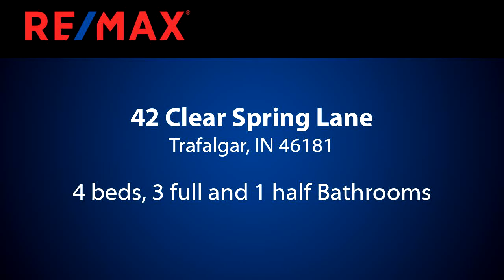Homes for sale - 42 Clear Spring Lane, Trafalgar, IN 46181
Gorgeous 4 bedroom home w/full basement, roughed in for bath & wet bar, wire & framed, just ready for you to finish with possible 5th bedroom! Huge covered back porch and trex deck overlooking farm field-no neighbors behind you! 12 ceilings in Great Room. Beautiful gourmet kitchen, granite counters, center island w/breakfast bar, Amish cabinets, double oven, SS appliances, coffee station, large pantry. MBR suite w/double sinks, soaking tub, walk-in ceramic shower & walk-in closet. Upstairs w/2 suites w/full baths & walk-ins. Huge 4th BR w/walk-in closet. Oversized garage w/workbench, 11 ceiling, epoxy floor, dog door w/outdoor run. Laundry w/cabts & granite counters. Dual heat pumps dual zoned, & much more!

Bedrooms: 4
Bathrooms: 3 full and 1 half
Square Feet: 4405
Price: $334,900

For more information about this property, please contact Rob Campbell at or . You can also text 5959433 to 67299.